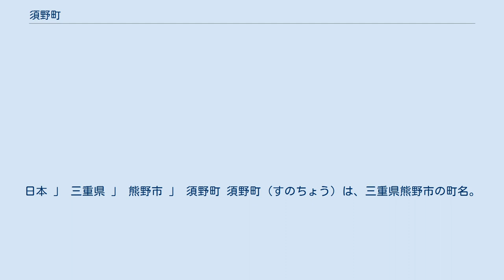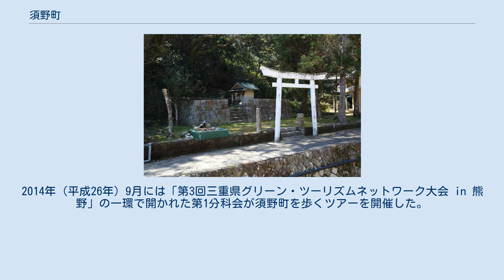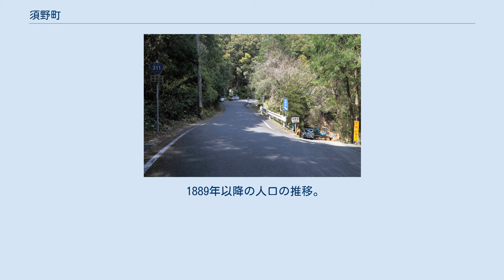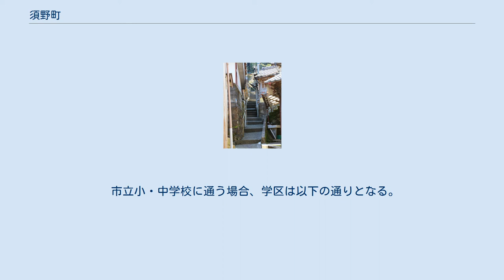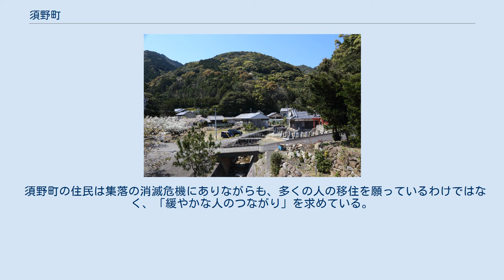須野町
熊野市の町・字
日本 」 三重県 」 熊野市 」 須野町 須野町（すのちょう）は、三重県熊野市の町名。
1960年（昭和35年）には162人が暮らし、小学校の分校が設置されていたが、2010年（平成22年）には2人まで減少し、2011年（平成23年）には郵便ポストの取集が取りやめとなった地域である。
その後移住者が現れたことにより人口が増加している。
2010年（平成22年）10月1日現在の面積は1.637575km2。
 熊野市の東端（北東端）に位置し、熊野市街からは自動車で30分ほどかかる。
楯ヶ崎と神須ノ鼻（こうすのはな・かみすのはな）の2つの岬に挟まれた小さな湾に面した地域であり、隣接する町とは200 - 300m級の山地で隔絶されている。
このため林業がかつての生業であった。
町内には20軒ほどの家屋があるがほとんどが空き家であり、基礎だけを残した住宅跡が点在している。
海辺の小さな集落であり、「箱庭のまち」と呼ばれている。
 北は尾鷲市梶賀町、西は熊野市甫母町と接する。
どちらの町とも山を隔てており、特に北隣の梶賀町との間に自動車が通行可能な道路が開通したのは2001年（平成13年）のことである。
 須野では天正期（ユリウス暦：1573年 - 1592年）以前より製塩が行われていたとされ、塩釜跡に焼石などが残っている。
『紀伊続風土記』によれば、文禄元年（1592年）に新宮城主・堀内氏善の家老であった浜田国次の知行地になったという。
慶長6年（1601年）の検地帳に「須野村」と記載されている。
 近世には紀伊国牟婁郡木本組に属し、須野浦として紀州藩の配下にあった。
江戸時代初期の須野浦は8軒のみで、『紀伊続風土記』は当時の須野浦について「海浜にありながら荒磯のため漁業は行われず、谷が狭いため田もなく、わずかに材木の生産を行う木挽職人の村で、多くは出稼ぎに出る」旨を伝えている。
一方、『二分口役所控』は「薪を産出し、漁師もいる」と記している。
村高は『天保郷帳』・『旧高旧領取調帳』のどちらも30石余としている。
 寛政9年閏7月6日（グレゴリオ暦：1797年8月27日）、青ヶ島から男女14人が乗った船が須野に1艘漂着し、その話を耳にした橘南谿が『西遊記続編』に書き残した。
また寛政11年9月6日（グレゴリオ暦：1799年10月4日）、八丈島の御用船が台風で須野浦に漂着した。
須野浦の住民が総出で救助活動を行った甲斐もあり、乗員33人は全員助けられ、乗っていた船も二木島浦で修理されて江戸へ送られた。
同年、須野浦の漁師が土豪の和田氏に「熊野珊瑚」を贈ったところ、紀州藩主を経由して将軍の元まで届き、江戸幕府から捜索隊が派遣されるに至った。
ただし捜索隊は熊野珊瑚を見つけることはできなかったという。
またこの頃、楯ヶ崎遠見番所が須野浦に置かれ、浜田氏が番人を務めた。
浜田氏は地士に任ぜられ、紀州藩から支給された異国船絵図を保有し、享和3年（1803年）の『御番所日記』を残した。
この日記には熊野灘を航行する廻船の数が記録されており、当時の様子を知ることができる。
 1869年（明治2年）、楯ヶ崎遠見番所が廃止される。
1876年（明治9年）には曽根浦・梶賀浦（いずれも現・尾鷲市）と組合村を結成するも、1889年（明治22年）の町村制施行時には甫母浦や二木島浦などと合併して荒坂村に所属することになり、同村の大字「須野浦」となった。
初等教育は隣接する甫母浦にある甫母浦小学校へ通学していたが、同校が荒坂小学校に統合されることとなり通学が困難になるとして、1910年（明治43年）に「須野教授所」が設立された。
須野教授所の認可書類が残っており、『熊野市史』に収載されている。
この書類には通学予定児童16人の住所・生年月日・保護者名や時間割表（修身、国語、体操、算術）も含まれている。
近代の須野浦は、1年を通して漂着するテングサを拾い集めて長野県から来るテングサ船に販売するのが一大産業となっており、多くの人がこれを収入源としていた。
このほか山の下草刈りや炭焼きの仕事があった。
陸路の行き詰まりであったことから住民気質は閉鎖的かつ純朴と評され、特に男性は無口、女性は優しい性格であったという。
 1954年（昭和29年）、荒坂村が木本町などと合併し熊野市となったのと同時に、須野浦から「須野町」に改称した。
1959年（昭和34年）9月26日、伊勢湾台風が襲来、須野町の住宅はほとんどが全半壊し、神社や墓は高波にさらわれ流失した。